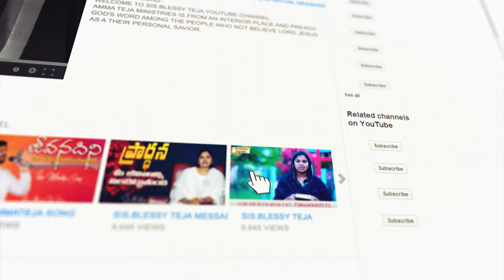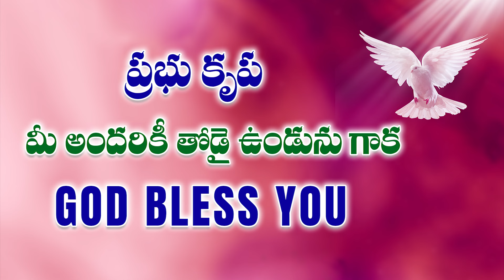సంతానం కోసం బెంగుళూరు నుండి వచ్చిన దంపతులను దైవసేవకుడి ద్వారా పిలచిన దేవుడు || Amma Teja Ministries.